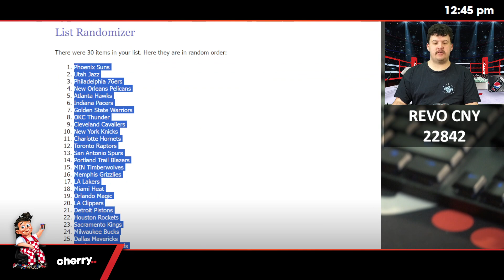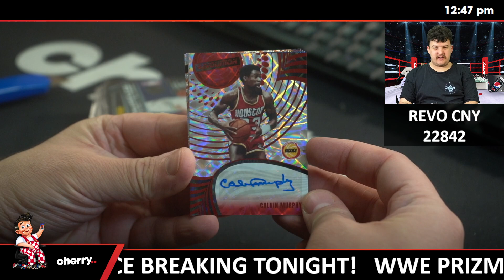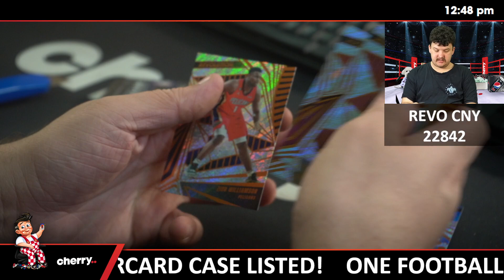23-24 Revolution Chinese New Year 1-Box Break + PRIZES #22842 - Random Team - Aug 23 (12pm)